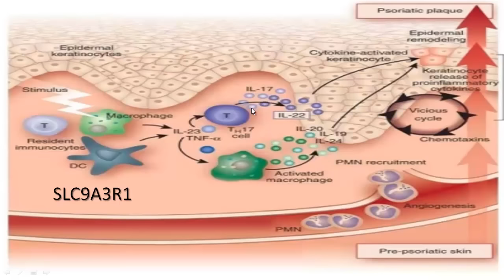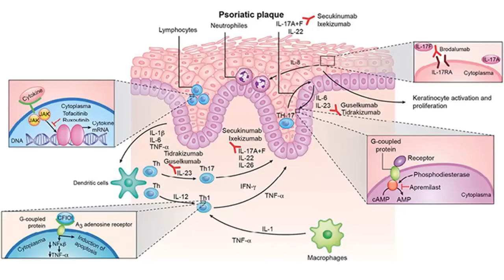Na lousa #51: fisiopatologia da psoríase